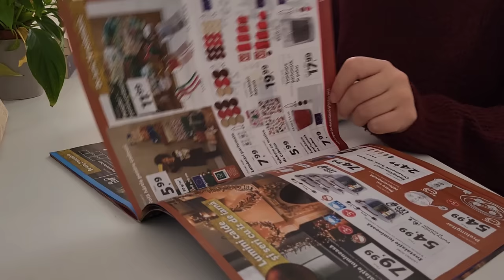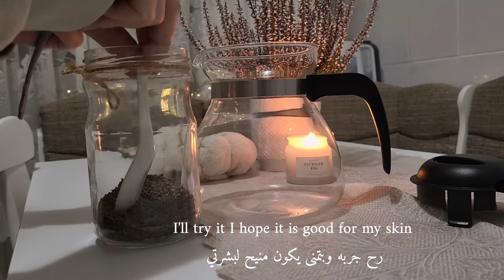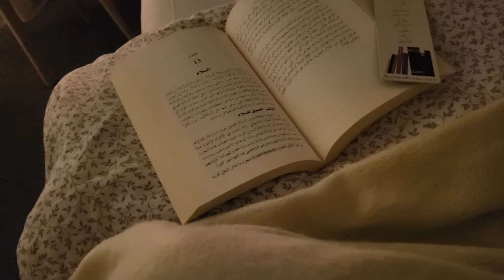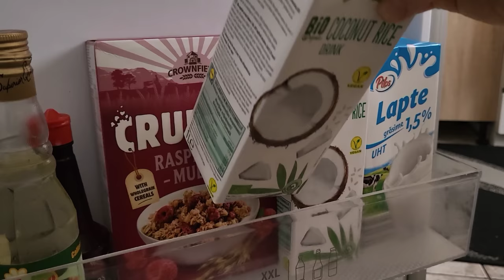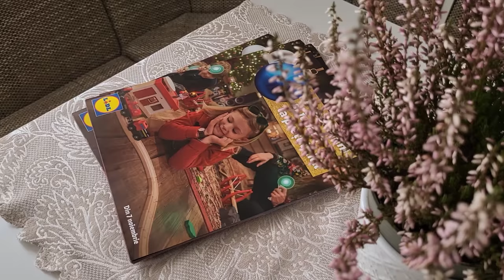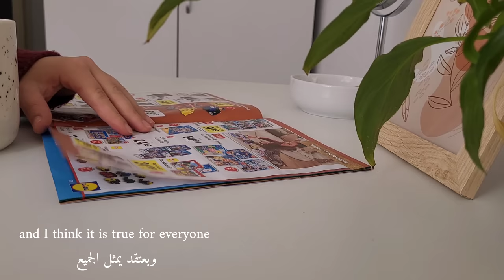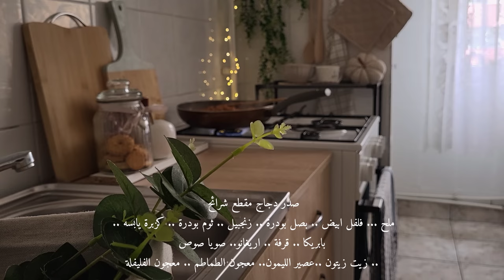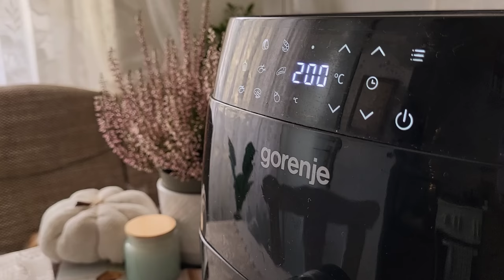cozy and warm autumn evening 🍂| day at home , cooking for lunch, autumn vlog